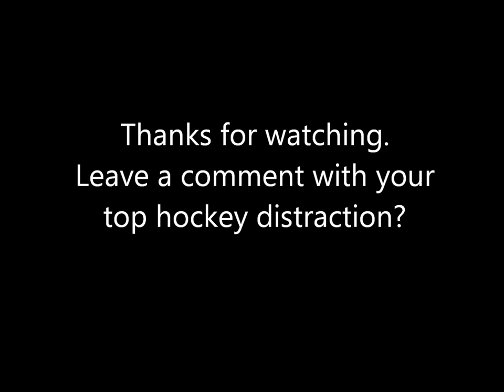Top Ten Hockey Distractions On Ice 1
Top Ten Hockey Distractions On Ice

Extra: Carey Price, Jaromír Jágr,  Wayne Douglas Gretzky, Wayne Gretzky, Sidney Patrick Crosby, Sidney Crosby, Alexander Mikhaylovich Ovechkin, Alexander Ovechkin, Steven Stamkos, Steven, Stamkos, Zdeno Chara hits Max Pacioretty Mar 8 2011, ZDENO CHARA HITS MAX PACIORETTY, Zdeno Chára, Phil Kessel, Philip Kessel Jr., Robert Gordon "Bobby" Orr,, Best Hockey Fight Video Ever, Alexei Kovalev Stickhandling Shooting, Unbelievable Hockey Fight, Green Man, Nail Railovich Yakupov, Taylor Strba Hall, Ryan Nugent-Hopkins, Eric Craig Staal, Marc Staal, Jordan Staal, Los Angeles Kings win first-ever Stanley Cup, Zachary Justin Parise